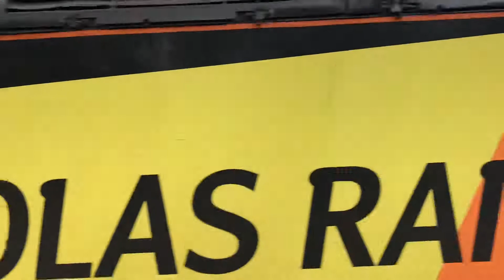56096+56105 passes Northallerton - 6S31 Doncaster Up Decoy to Millerhill S.S.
56096
56105

*Sorry about the bright lighting*